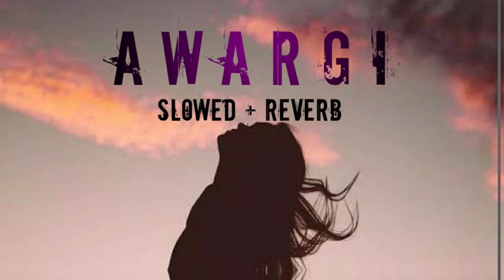Awargi - Ghulam Ali (Remix) Slowed + Reverb | Songs 04 U [Trophical Mix]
Awargi Remix  -  Ghulam Ali | Afternight Vibes Flip  [Trophical Mix]

For Mixing & Mastering &  Music Production Services.

Remix: Songs04U
Label: @SaregamaMusic